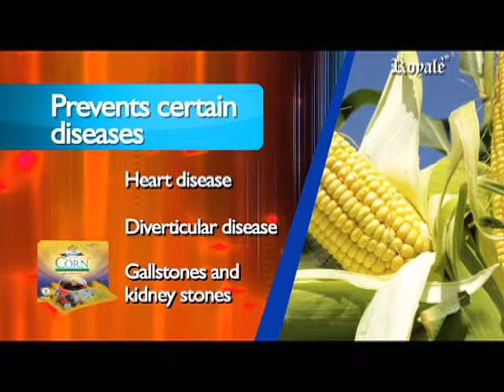Royale Blend Roasted Corn